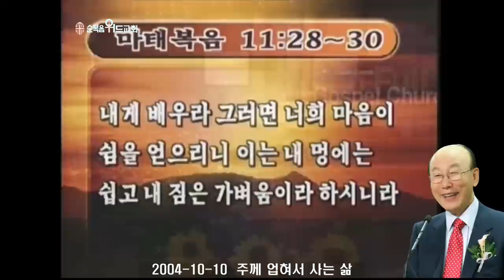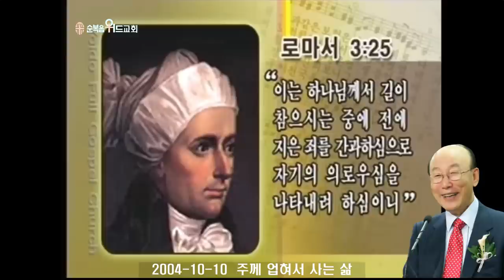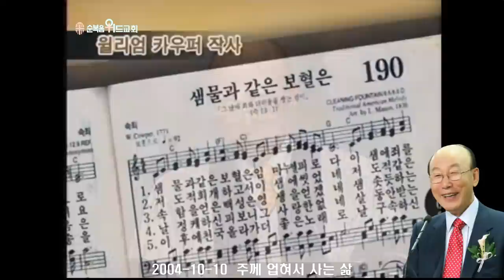조용기 목사님 레전드 설교 - 주께 업혀서 사는 삶 ▶ 마 11:28-30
496번째 제자이자 남양주에 세워진 교회입니다.

1. 소외되고 가난한 이웃을 섬기는 교회 입니다.
2. 세상 모든 자들에게 복음을 전하는 교회입니다.
3. 슬플 때나 기쁠때나 함께 하는 교회입니다.
4. 선교와 복음을 위해 헌신하는 교회입니다.

▶내용정리

이스라엘 백성을 업어 구원하신 하나님
 구약의 이스라엘 백성을 주님은 업고 구원하셨다고 성경은 말하고 있습니다. 출애굽기 19장 4절에 “나의 애굽 사람에게 어떻게 행하였음과 내가 어떻게 독수리 날개로 너희를 업어 내게로 인도하였음을 너희가 보았느니라”고 말한 것입니다.
이스라엘 백성의 힘으로는 도저히 애굽을 떠나 가나안땅으로 올 능력이 없었습니다. 그러나 하나님이 이스라엘 백성을 업고 광야를 지나 젖과 꿀이 흐르는 땅으로 오셨다고 말한 것입니다. 이스라엘 백성이 홍해를 건널 수 있었던 것은 하나님께서 저들을 업고 건넜기 때문인 것입니다. 이스라엘 백성이 인간의 힘으로 어떻게 홍해수를 건널 수가 있습니까? 다리도 없고 배도 없었습니다. 그러나 전지, 전능, 무소부재하신 하나님이 이스라엘 백성을 업고 홍해수를 건너니 홍해수가 하나님 발밑에서 갈라지지 아니할 수가 없었던 것입니다.
출애굽기 14장 14절에 “여호와께서 너희를 위하여 싸우시리니 너희는 가만히 있을지니라”
하나님이 이스라엘 백성을 업으시고 야웨께서 친히 애굽 바로왕과 그 군대와 싸우셨습니다. 이스라엘 백성은 손가락 꼼짝하지 않았습니다.
출애굽기 14장 29절로 30절에 보면 “그러나 이스라엘 자손은 바다 가운데 육지로 행하였고 물이 좌우에 벽이 되었었더라 그 날에 여호와께서 이같이 이스라엘을 애굽 사람의 손에서 구원하시매 이스라엘이 바닷가의 애굽 사람의 시체를 보았더라”고 말하고 있는 것입니다.
업혀서 산다는 것은 참으로 신기한 일입니다. 저는 항상 저의 마음속에 어릴 때에 경험한 잊지 못할 사건이 있습니다. 우리 학교와 우리 집이 있는 삼남면 사이에는 언양개천이 있었습니다. 지금은 보니까 조그만한 도랑 같은데 그때 어릴 때는 굉장히 큰 개천으로 보였습니다. 그리고 그 개천에는 2차선 콘크리트 다리가 놓여 있었습니다. 상당히 긴 다리였었습니다. 그런데 여름철 장마가 오고 홍수가 나면 황토물이 그 다리를 넘쳐서 아예 집 돔같이 굴러 흘렀습니다. 우리 어린이들은 도저히 건널 수가 없습니다. 언양국민학교에서 공부를 마치고 그 다리를 건너야 삼남면 우리 집으로 올 수 있는데 우리 힘으로는 도저히 건널 수 없어요.
그때는 제가 으레 언양 시내에 있는 저희 고모집으로 갔습니다. 고모부께서는 장정이었습니다. 아주 인품이 좋으시고 키가 크시고 몸이 튼튼하고 탁주를 좋아하는 얼굴이 늘 벌건 아저씨였습니다. 제가 보기에는 그때 굉장한 거인으로 보였습니다. 가서 고모부에게 부탁을 합니다. “고모부 집에 가려는데 언양남천내가 넘쳐 흘러서 못가니 날 좀 건너주세요.” 그러면 고모부는 아주 기분 좋게 “그래 가자! 그러면서 그 김에 논에도 가보고 물도 돌봐야 되겠다.” 가래를 들고서 남천에 나오면 홍수가 넘쳐 흐리고 많은 사람이 구경한다고 하천가에 와있습니다. 그런데 저를 업고 건넙니다. 딱 등에 업혀 있으면 온 천지가 물입니다. 천둥 치는 소리를 하고 물이 흘러가는데 발한 번 삐그덕하면 그냥 굴러서 죽습니다. 그럼에도 불구하고 그 고모부등에 꽉 업혀 있으면 고모부가 천천히 한 발자국, 두 발자국 물을 헤치고 한참 만에야 그 다리를 건너서 “휴우~” 숨을 내쉬고 저를 어깨에서 내려놓을 때 정말로 구원받은 그런 기분이었습니다. 항상 그것이 저의 마음속에 깊이 인상이 박혀 잊혀지지가 않습니다. 이미 그 고모부는 오래전에 세상을 떠나셨지만, 그 기억은 저의 마음속에 사라지지 않습니다. 업혀서 내가 건너갈 수 없는 하천을 건넌다는 것입니다. 우리 인생도 우리 힘으로 건너지 못하는데 하나님이 업어서 건너 주시는 것입니다. 이스라엘이 광야를 지날 때도 하나님이 업어서 이스라엘을 건너게 했습니다. 하나님께서 저들의 짐을 지시고 저들의 일을 행하신 것입니다.
신명기 32장 9절로 12절에 “여호와의 분깃은 자기 백성이라 야곱은 그 택하신 기업이로다 여호와께서 그를 황무지에서, 짐승의 부르짖는 광야에서 만나시고 호위하시며 보호하시며 자기 눈동자 같이 지키셨도다 마치 독수리가 그 보금자리를 어지럽게 하며 그 새끼 위에 너풀거리며 그 날개를 펴서 새끼를 받으며 그 날개 위에 그것을 업는 것 같이 여호와께서 홀로 그들을 인도하셨고 함께한 다른 신이 없었도다”
하나님께서 이스라엘 백성을 업어서 광야를 지나게 했습니다. 사나운 광야, 태양이 활활타는 불길같이 내려 쬐이고 물은 어느 곳에나 찾아볼 수도 없고 바위는 불덩어리같고 그런 광야에 아무런 농산물도 없고 곡식도 거둘 수 없는 그 처지에 있는 백성들을 하나님께서 업고서 그들을 지나게 했습니다. 그들의 일을 하나님이 아시고 그들의 짐을 하나님이 짊어져 주신 것입니다. 먹고, 마시고, 기거하고 살아가는 모든 일이 이스라엘의 힘으로는 할 수가 없었습니다. 그러나 하나님이 그 일을 하시고 그 짐을 짊어져 주셨습니다.
신명기 29장 5절에 보면 “주께서 사십 년 동안 너희를 인도하여 광야를 통행케 하셨거니와 너희 몸의 옷이 낡지 아니하였고 너희 발의 신이 해어지지 아니하였으며”라고 말했습니다.

1931년 중국 남부지방에서 있었던 일입니다. 그 지역 주민들은 갑자기 찾아온 기근으로 고통을 당하고 먹을 것이 없어서 고통을 당하고 있었습니다. 그런데 그곳에 선교사가 와서 예수님을 전도해서 온 동리사람들이 다 예수님을 믿게 되었습니다. 너무나 급박하니까 선교사님을 찾아가서 “선교사님! 우리가 굶어 죽게 되었는데 어떻게 선교사님이 좀 할 수가 없겠습니까?” 그래서 선교사님이 “인간적으로는 별도리가 없지만 구약에 보면 하나님께서 광야를 지나는 이스라엘 백성에게 만나를 주셨습니다. 하나님의 자녀된 우리가 오늘날 업드려서 기도하면 구약의 이스라엘을 돌봐주신 하나님이 오늘 우리를 안 돌봐줄 수 있겠습니까? 기적을 행하실 것입니다.” 그 선교사는 아주 담대한 분이었습니다. 그래서 온 동리사람이 모여서 나흘 동안 기도를 했는데 기도 마치는 날에 큰 폭풍우가 불어오고 북쪽에서 검은 구름이 모여와서 비가 장대같이 쏟아졌습니다. 그런데 비가 그치고 난 다음 보니까 깜짝 놀란 것은 미리 삽으로 떠낼 만큼 많이 동리에 쏟아진 것입니다. 왜 그러냐하니까. 큰 폭풍우가 불어서 몽고에 밀창고를 넘어 뜨려 가지고서 바람이 그 밀을 가지고서 그 동리에 와서 퍼부어 버린 것입니다. 몽고 사람들은 손해를 봤지만 중국 남부에 있는 사람들은 아에 삽으로 떠서 채울 만큼 밀이 땅에 쌓였습니다. 그래서 그것으로써 기근을 잘 보냈다는 실제적인 기사가 기록된 것을 읽어 보았었습니다.

조지 뮬러 목사님이 바로 그랬었습니다. 한번은 기업가들이 모여서 조지 뮬러 목사님에게 와서 “당신이 맨손으로 3천명의 고아를 먹이고 입히고 교육시키기 얼마나 힘듭니까? 우리 기업가들이 모여서 일정한 금액을 내어서 매달마다 당신에게 돈을 갖다 드릴 테니 그것으로 애들을 돌보아 주십시오.” 그러자 조지 뮬러 목사님은 “참 정성은 고맙습니다만 그럴 필요가 없습니다. 나는 나를 돌봐 주시는 크신 어른이 계십니다.” 그래서 이 사람들이 놀래서 “어떤 어른이시기에 그 많은 돈을 매달마다 주십니까?”라고 하니까, “내가 모시는 어른은 하늘과 땅과 세계와 그 가운데 모든 것을 지으신 하나님이십니다. 하나님께서 내가 부탁하고 기도하는 것마다 다 응답하여 주셔서 이루어 주십니다.”
조지 뮬러 목사님은 자기의 기도실에 들어가면 크게 써 붙였습니다. 야웨 이레 하나님이 준비하신다. 그리고 하나님 앞에 무릎을 꿇어 기도하므로 말미암아 한 평생 동안 5만 번 기도응답을 받았고 3천 명의 고아들을 먹이고 입히고 교육시킨 사람입니다. 그는 다른 사람에게 후원을 요청하거나 아쉬운 쇠를 한 번도 없었습니다. 언제나 야웨 이레 우리를 위해서 예비하시는 하나님을 의지하고 그분에게만 기도한 것입니다.
성경에는 하나님이 자기를 사랑하는 자를 위해서 예비한 모든 것을 눈으로 보지 못하고 귀로 듣지 못하고 마음으로 생각지 못했다고 했습니다. 깜짝 놀랄 일들을 하나님은 자기를 사랑하는 자를 위해서 만세 전에 이미 예비해 놓았다고 말씀하고 있는 것입니다. 그러므로 우리가 하나님께 의지하면 하나님께서 어제나 오늘이나 영원토록 동일하게 우리를 업고 우리의 일을 하시고 우리의 짐을 저주시는 것입니다. 하나님이 우리를 위해 싸우시고 하나님이 우리를 위해서 친히 일을 만드시는 것입니다. 우리가 예수를 믿고 주님과 함께 한 삶도 꼭 구약시대에 이스라엘 백성과 다름이 없습니다.